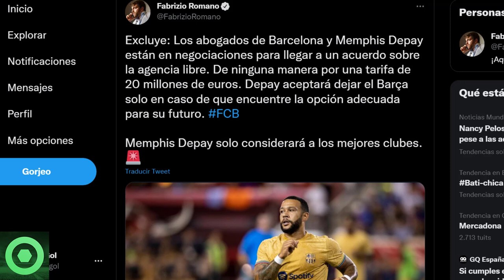💥¡𝘼𝙩𝙚𝙣𝙘𝙞𝙤́𝙣!💥 𝙂𝙧𝙖𝙣 𝙉𝙤𝙩𝙞𝙘𝙞𝙖 De BERNARDO SILVA Y El BARÇA 🔴 Se Aclara El 𝙁𝙪𝙩𝙪𝙧𝙤 De MEMPHIS DEPAY 🟥